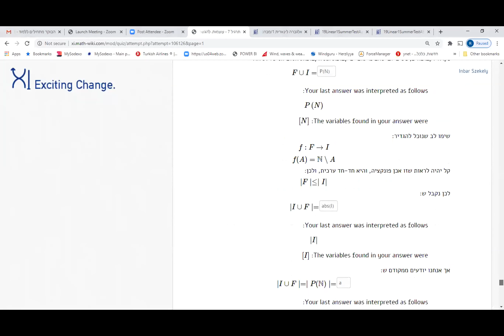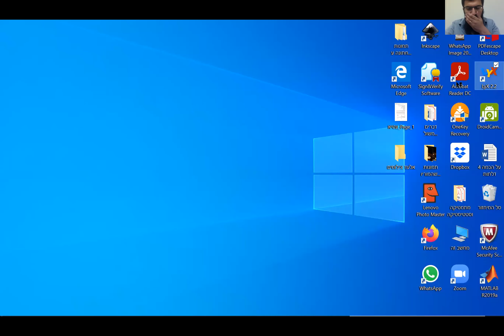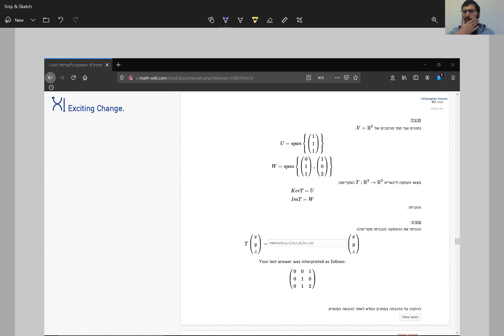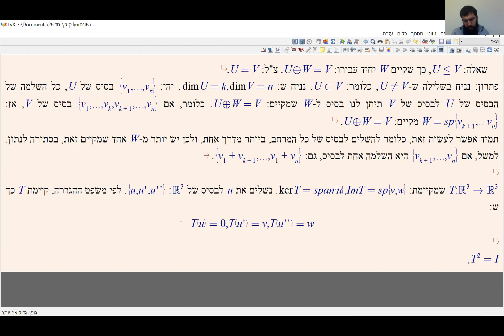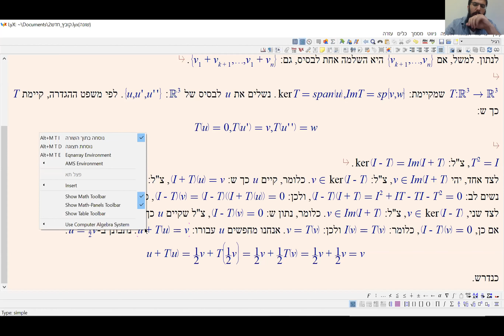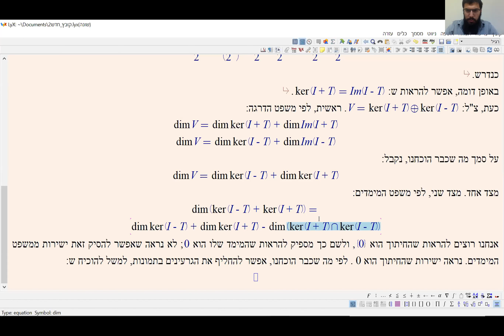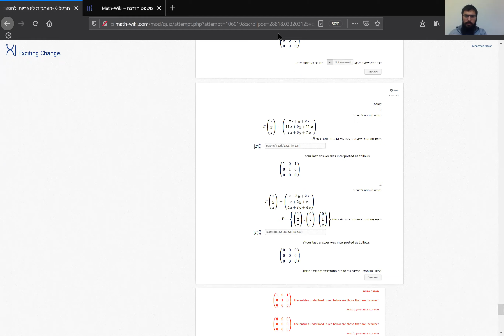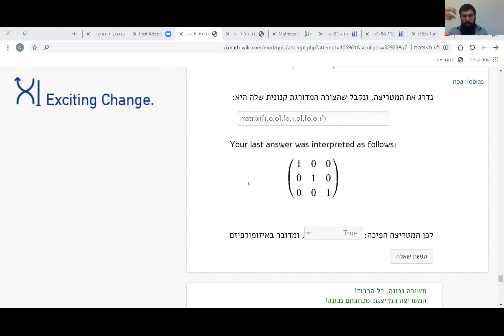שעת קבלה בדידה ולינארית 17.8